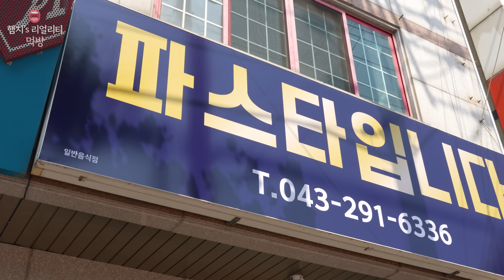리얼먹방▶ 매콤크림파스타 & 봉골레파스타 ＆ 우삼겹필라프 ☆ ft.윙봉,해쉬브라운ㅣPasta & PilafㅣREAL SOUNDㅣASMR MUKBANGㅣ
매콤크림 파스타
파스타입니다의 시그니쳐 메뉴! 매콤한 한국인의 입맛을 사로잡은 파스타

봉골레 파스타
속이 알찬 바지락과 시원하고 감칠맛이 확도는 파스타입니다의 특급 신메뉴

우삼겹(차돌) 필라프
느끼할 수 있는 필라프를 파스타입니다식으로 탈바꿈하여 남녀노소 모두 즐길 수 있는 필라프

★Today's menu is Vongole Pasta ＆ Beef and Prawn Pilaf ☆ ft. Chicken Drummets, Hash Brown★